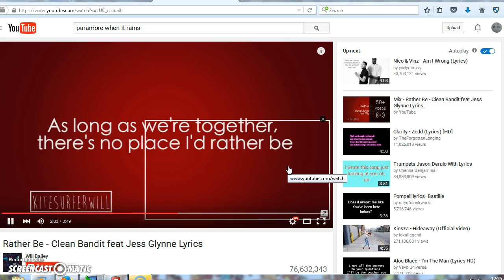Psychological Operations (Psyop) Military Footage of Imposed Song